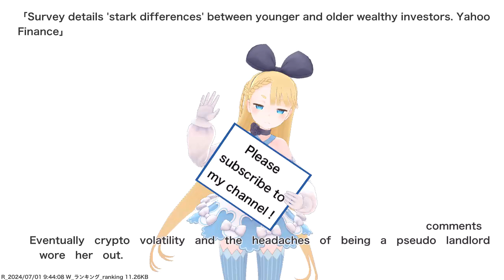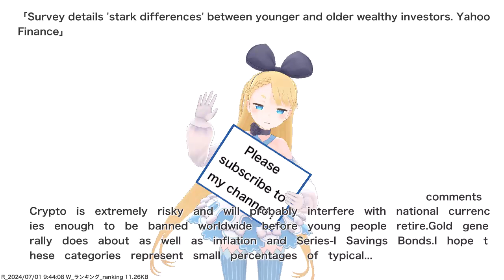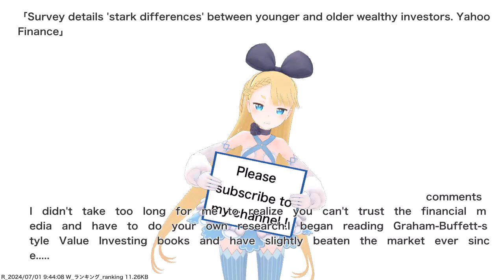Survey details 'stark differences' between younger and older wealthy investors. Yahoo Finance,etc